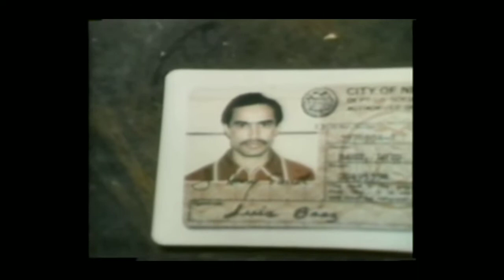5 Policemen Shot Man 24 Times August 1979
A man with a pair of scissors was shot 24 times by 5 police officers.